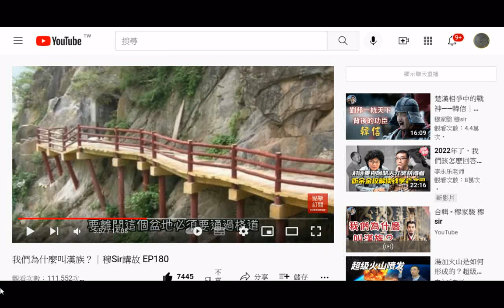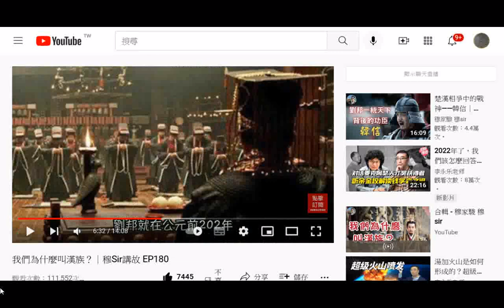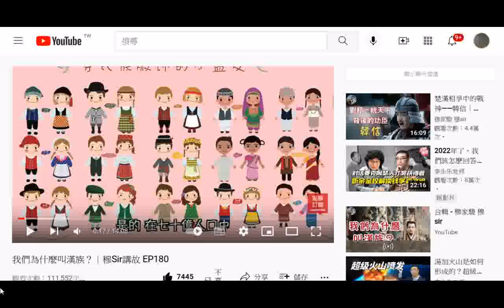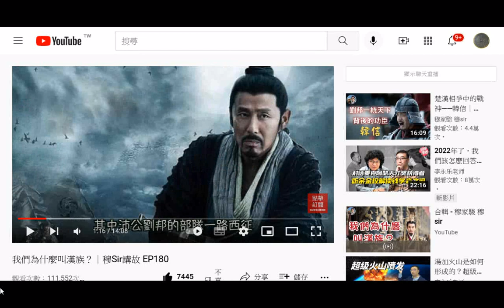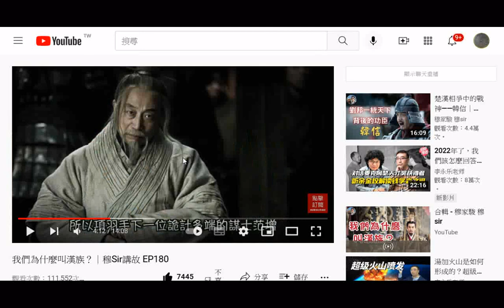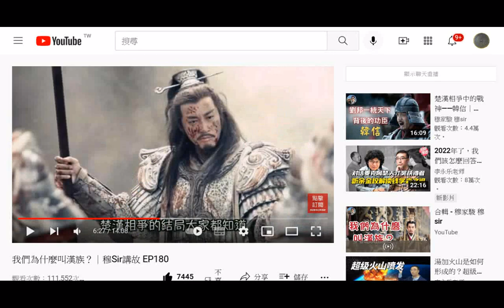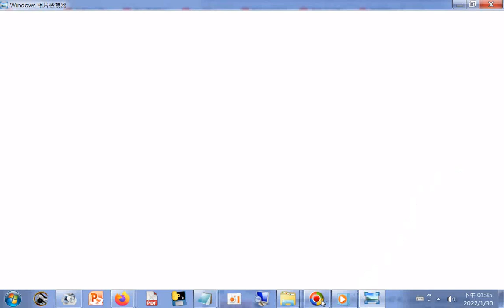5 含#健康教育(聲音部分)、歷史圖片我們為什麼叫漢族？｜穆Sir講故 EP180 20220130+疾病自我治療 1神經與精神疾病 逐字唸 限非商業用途20111212